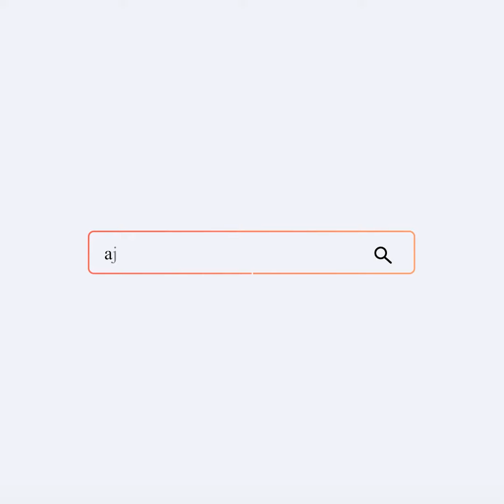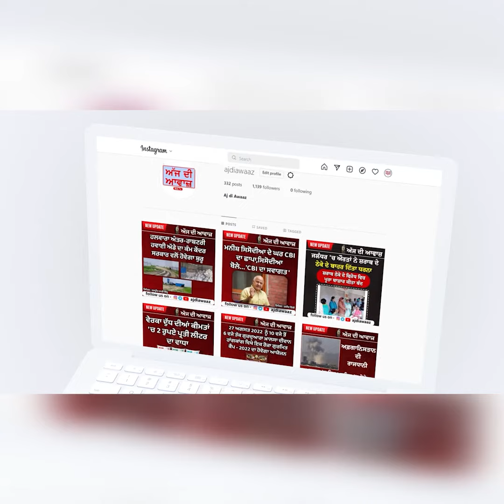ਸੰਗਰੂਰ ਦੇ ਨਿਵਾਸੀ ਦਾ ਭੜਕਿਆ ਗ਼ੁੱਸਾ